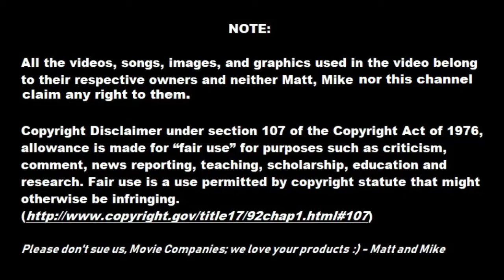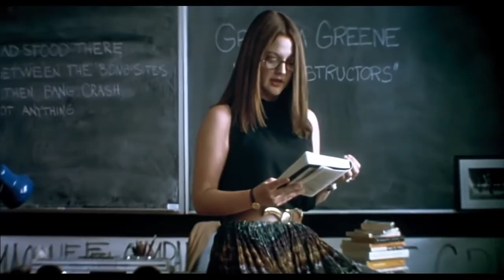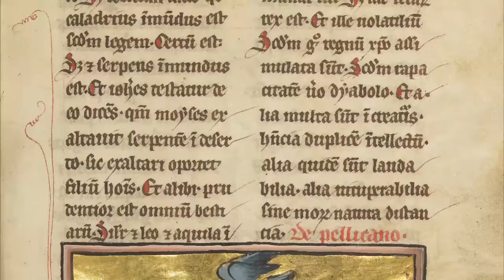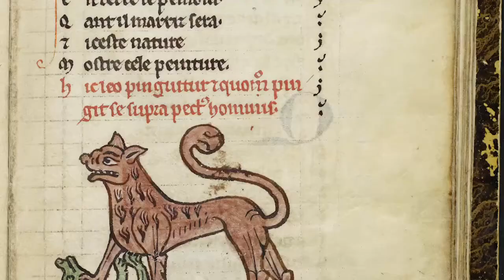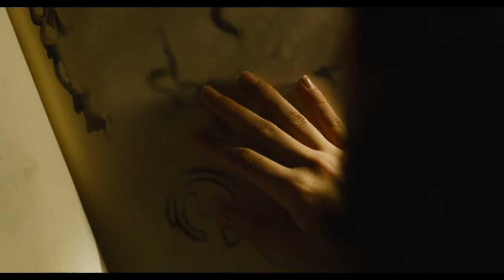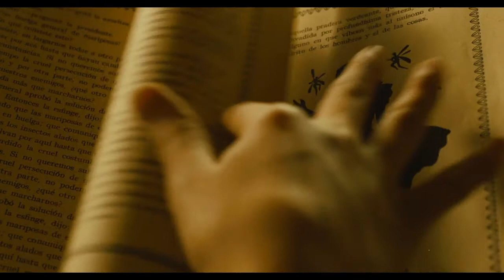PAN'S LABYRINTH (feat. Cat Hamilton) | Guest Episode 6 | Matt and Mike Pull Focus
Cat Hamilton, broadcast TV editor, joins us from America for a conversation about her favourite film: Guillermo del Toro's PAN'S LABYRINTH.

0:00 Intro
0:40 Cat and her career
12:40 Cat's inspirations
31:45 Pan's Labyrinth